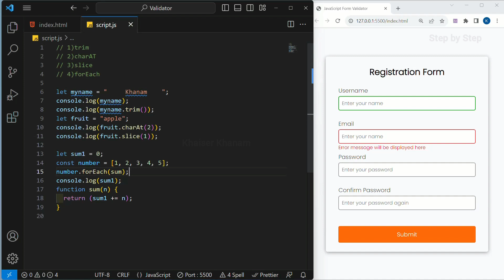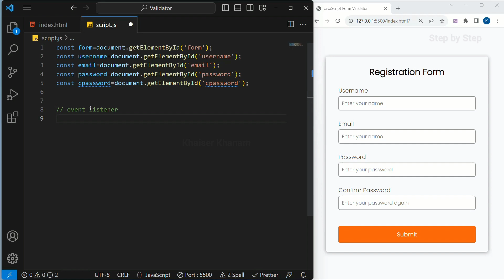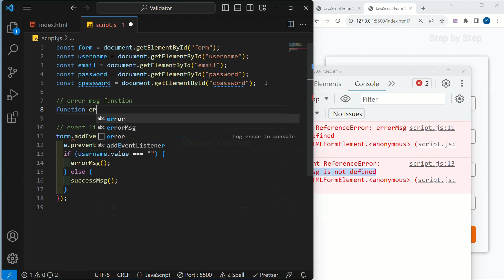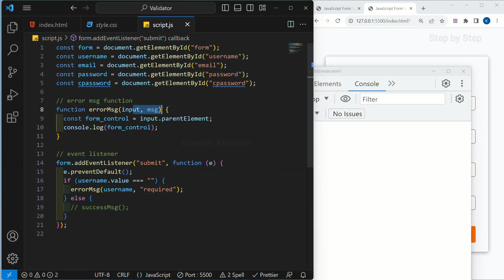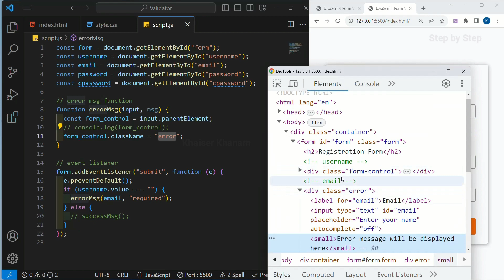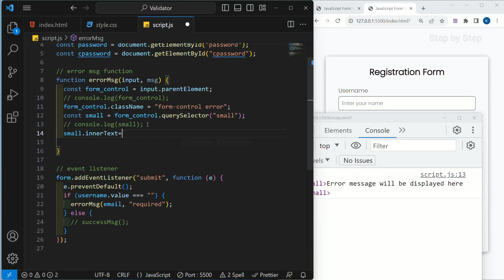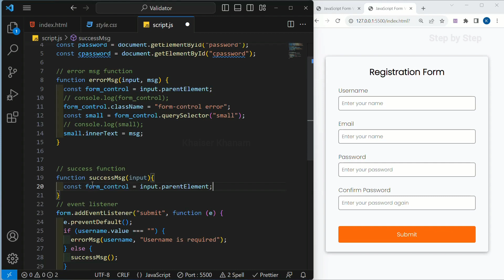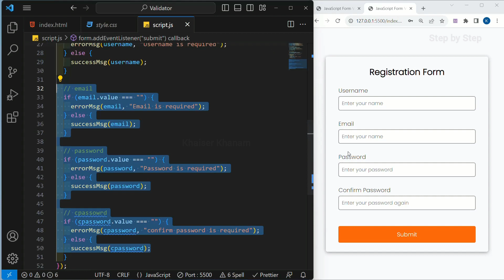JavaScript Validation in HTML Registration Form | JS Implementation